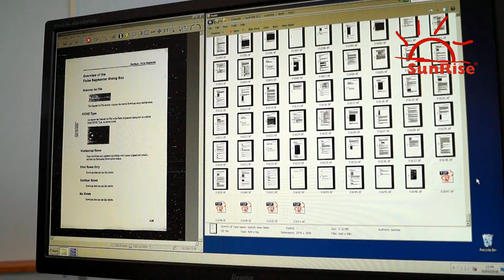SunRise Roll Film Scanner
The SunRise Apollo Roll Film Scanner sets the benchmark for scanning technology in the microfilm industry. It provides a wide range of film reduction ratios, scans all standard microfilm sizes, film types and features a high-quality Nikon 60mm Macro lens.